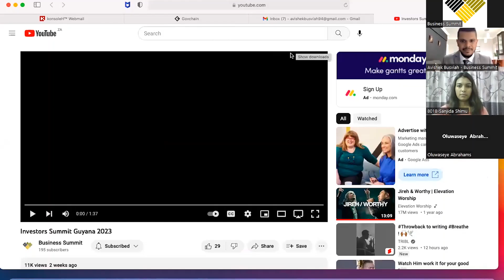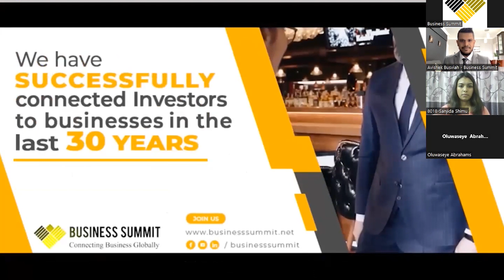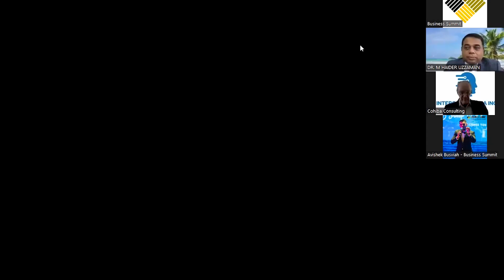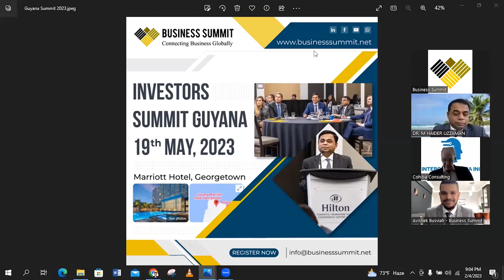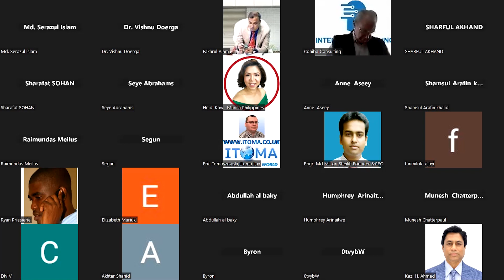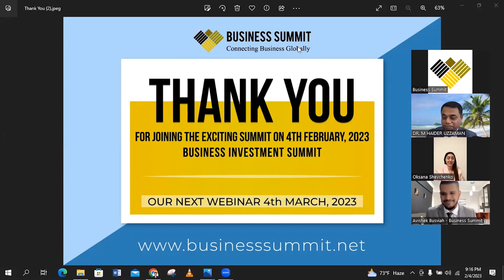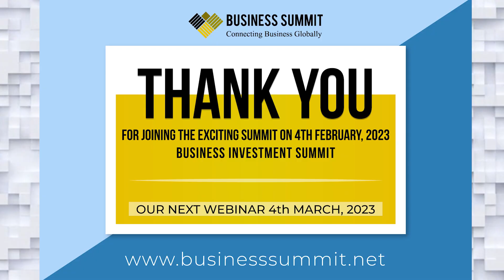Business Investment Summit 4th February, 2023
The business Investment Summit is Back with a new global Investors and Business leaders .
Host: Dr. Haider Uzzaman